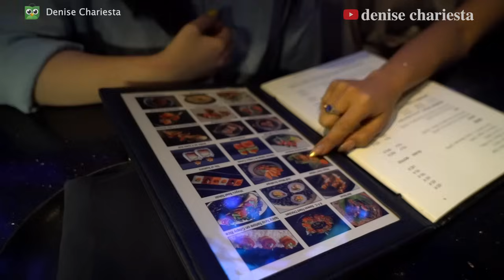SURPRISE ULTAH KARYAWAN !!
/ denisechariesta91

 / fleurdedc

/ chocofloyd

/ dc.sleepwear

/ denisechariesta.skin

Jangan lupa belanja  piyama dan daster bumil lalu di follow link dibawah ini :

"Selamat menonton"

Tonton juga video lainnya :
1. PAHA DENISE DI GIGIT SELEN!!?? 1 RUMAH ALSHAD PANIK!!??

2. MUKBANG DENISE CHARIESTA X DINAR CANDY

3. DENISE OLAHRAGA GAK MAU PAKE 134JU!!?

4. P3L4K0R TERIAK P3L4K0R??!! SHELLA ADIK KANDUNG DEA BONGKAR SEMUA AIB??!!

5. TERNYATA KALINA OCKTARANNY SUDAH DICERAIKAN BERKALI-KALI DAN DIHINA BURIK!!??

6. ASURANSI ATAS NAMA DODDY, BERARTI MILIK DODDY???

7. MUKBANG MAKANAN IMLEK BARENG MAMA, DENISE DIMAKI-MAKI LAGI??!!

8. LAYANGAN PUTUS VERSI LAYANGAN NYANGKUT DIRUMAH SENDIRI!! TRUE STORY!!

9.DENISE & MARIA VANIA OLAHRAGA B4R3NG S4MP3 B4S4H!!??

10. DINAR KAGET LIAT DENISE 13U91L !!??

/ denisechariesta91

/ fleurdedc

/ chocofloyd

/ dc.sleepwear

 / denisechariesta.skin

"Selamat menonton"

1. PAHA DENISE DI GIGIT SELEN!!?? 1 RUMAH ALSHAD PANIK!!??

2. MUKBANG DENISE CHARIESTA X DINAR CANDY

3. DENISE OLAHRAGA GAK MAU PAKE 134JU!!?

4. P3L4K0R TERIAK P3L4K0R??!! SHELLA ADIK KANDUNG DEA BONGKAR SEMUA AIB??!!

5. TERNYATA KALINA OCKTARANNY SUDAH DICERAIKAN BERKALI-KALI DAN DIHINA BURIK!!??

6. ASURANSI ATAS NAMA DODDY, BERARTI MILIK DODDY???

7. MUKBANG MAKANAN IMLEK BARENG MAMA, DENISE DIMAKI-MAKI LAGI??!!

8. LAYANGAN PUTUS VERSI LAYANGAN NYANGKUT DIRUMAH SENDIRI!! TRUE STORY!!

9.DENISE & MARIA VANIA OLAHRAGA B4R3NG S4MP3 B4S4H!!??

10. DINAR KAGET LIAT DENISE 13U91L !!??